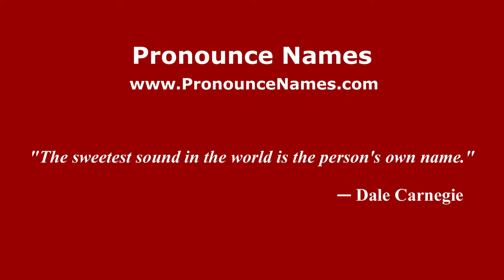How to pronounce Iago (Spain/Spanish) - PronounceNames.com